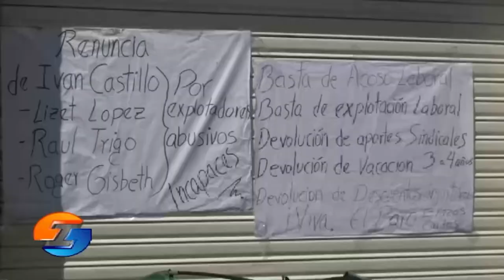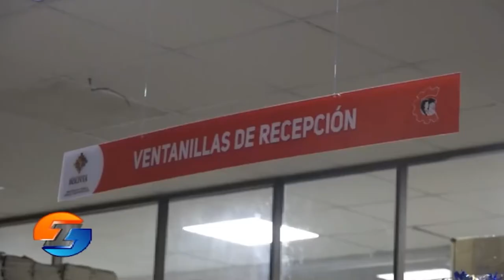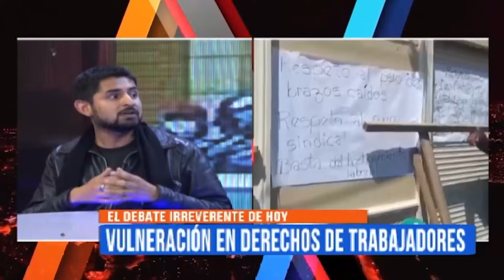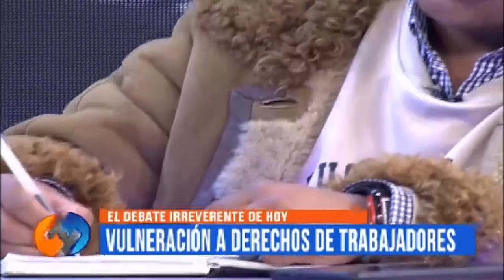Irreverentes- Denuncias de los trabajadores de la empresa Pollos Copacabana y el movimiento fabril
En Irreverentes te presentamos un programa en el que hablamos de las denuncias de los trabajadores de Pollos Copacabana y el movimiento fabril. Te invitamos a ver el programa completo aquí.